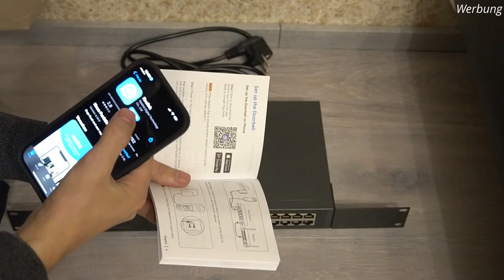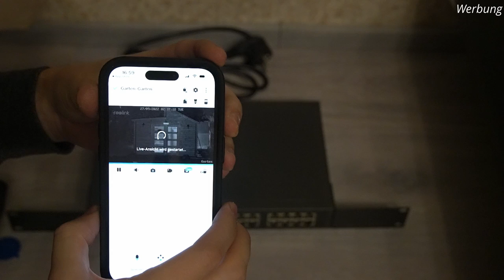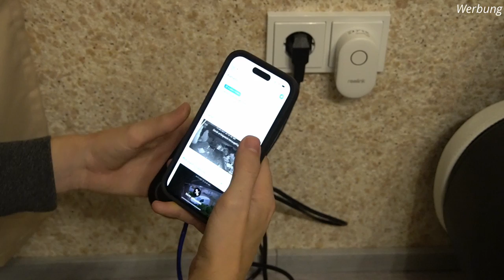PoE Video Doorbell! (Smarte Türklingel von Reolink) ElektroM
In dem Video zeige ich eine smarte Klingelsprechanlage von Reolink.

Meine Amazon-Wunschliste:

Mein Vorteil: Provision vom betreffenden Online-Shop oder Anbieter.

5 Sicherheitsregeln: Freischalten, Gegen Wiedereinschalten Sichern, Spannungfreiheit feststellen, Erden und kurzschließen, Benachbarte unter Spannung stehende Teile abdecken oder abschranken